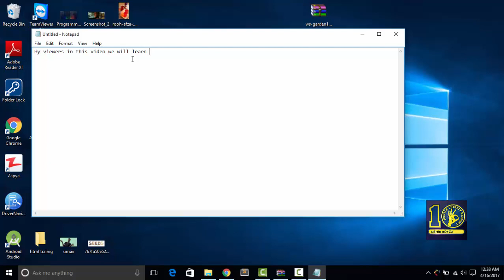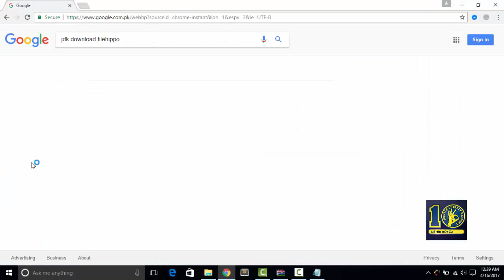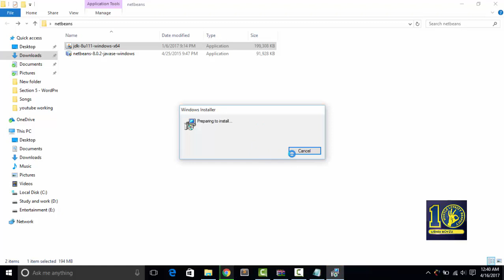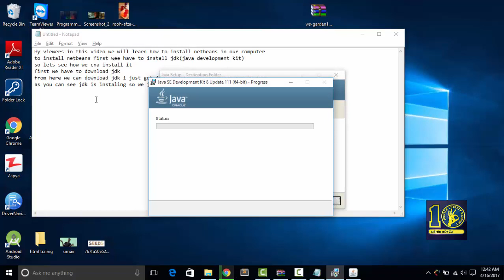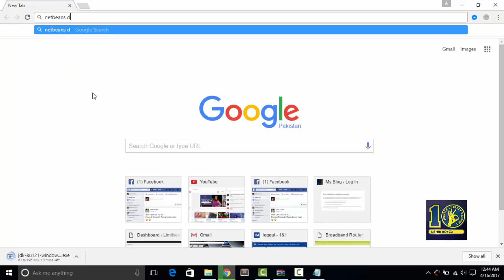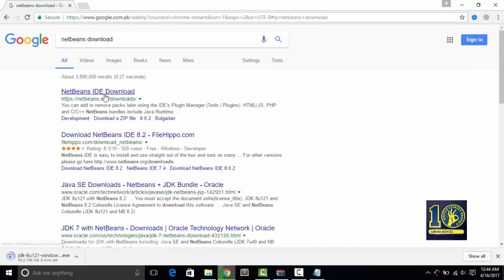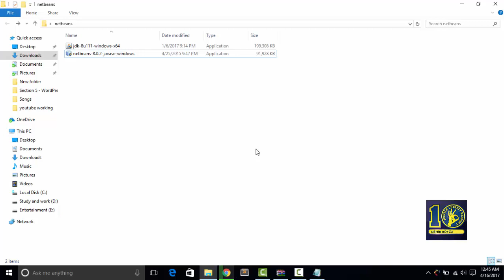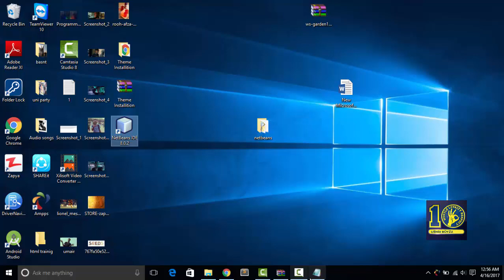how to install netbeans for java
In this video we will learn how we can install netbeans in our computer also we will learn to install java development kit.  netbeans can not be install without jdk so we have to install jdk first.